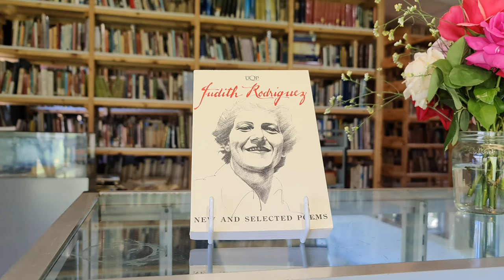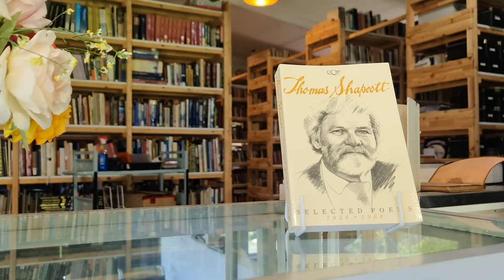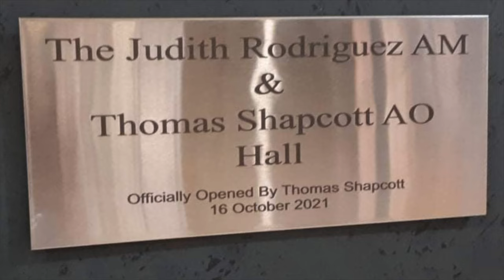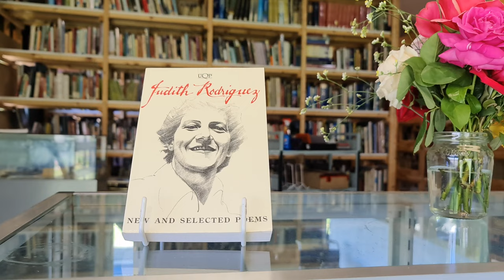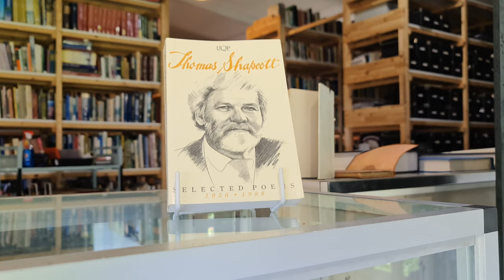Opening of the Australian Cultural Library's Judith Rodriguez (A.M.) & Thomas Shapcott (A.O) Hall.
The official opening event for the Judith Rodriguez (A.M.) and Thomas Shapcott (A.O) Hall with Simon Farley as Master of Ceremonies. The library was extremely privileged to have Thomas Shapcott personally attend and open the hall. Many thanks to Leroy Doran for filming and recording the event.